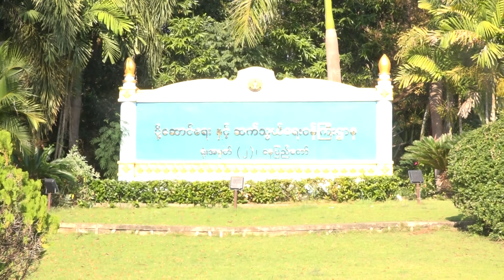00028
ရုပ္ကတ္ ၄